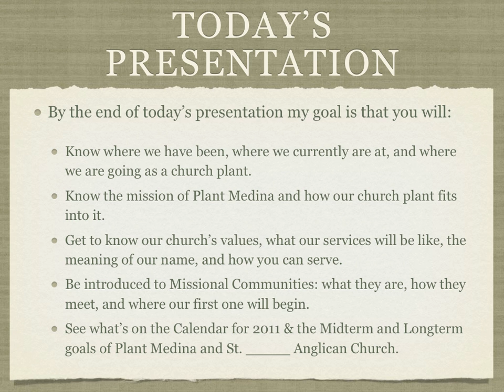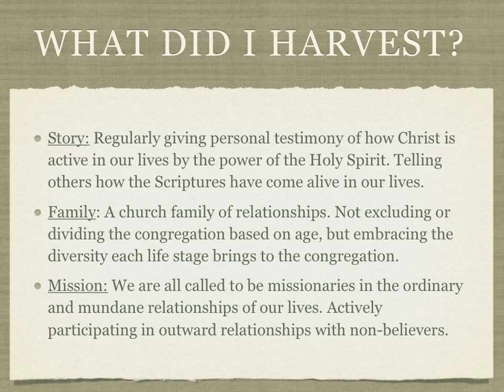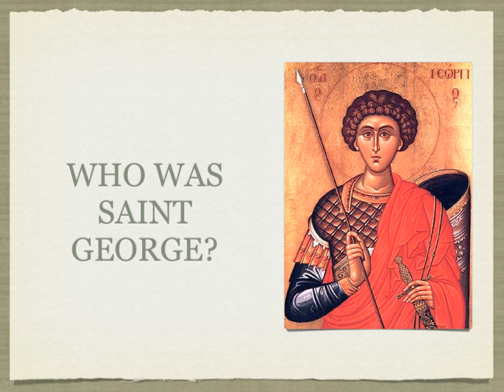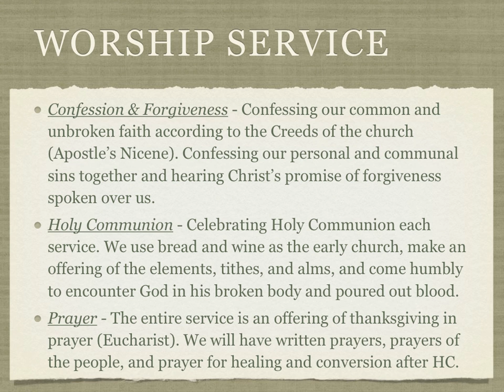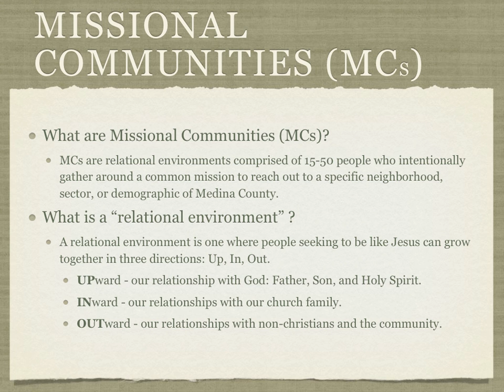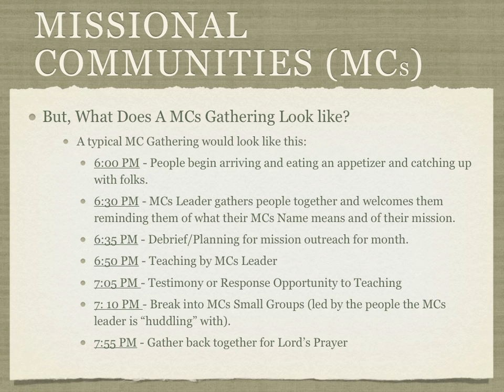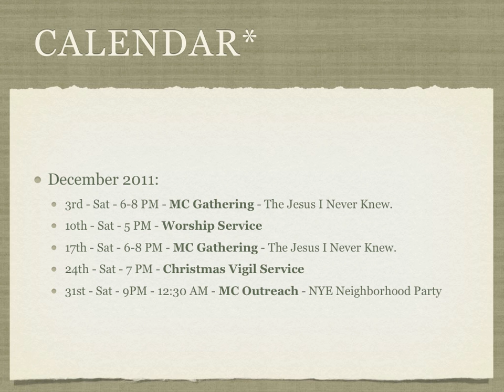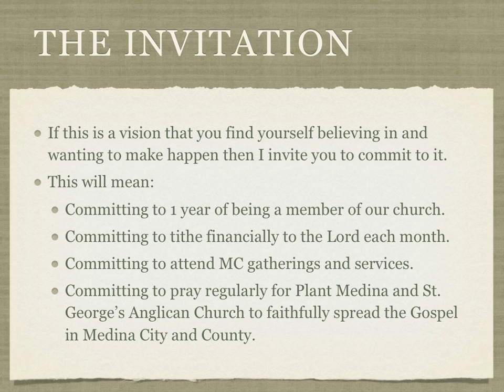Plant Medina - The Road Ahead Presentation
A comprehensive keynote presentation given by Pastor Ryan Kocak to outline the past, present, and future of Plant Medina as well as announce their first church plant in Medina, St. George's Anglican Church.